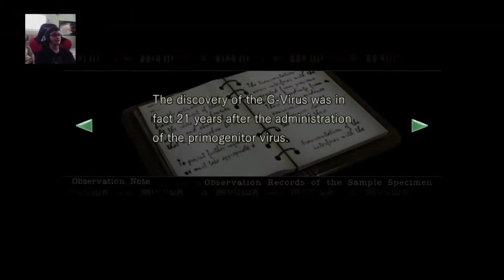Tyrant Boss| Resident Evil 1 Remake Main Walkthrough (#14)